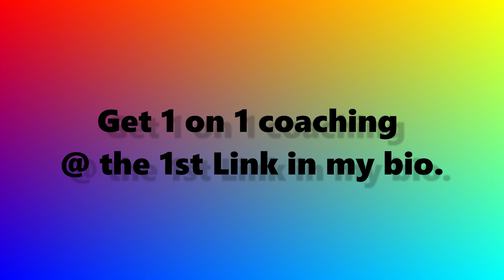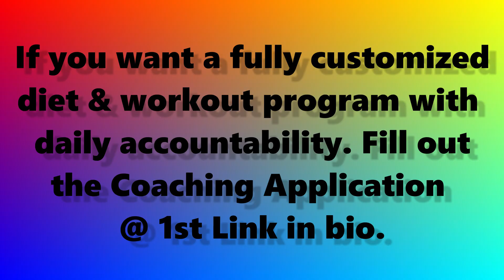Billion Dollar Body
3 Social Medias: (Art, Fitness, Gaming)